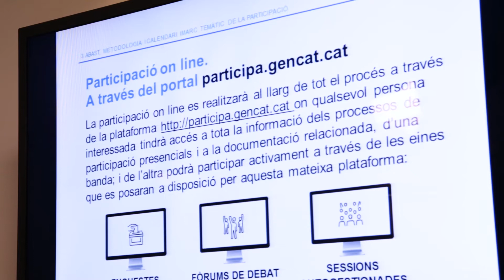Sessió informativa a Girona 2019👍Processos de participació 🙌🙌🙌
El vídeo correspon a la sessió informativa que es va realitzar a Girona el dia 19 de setembre de 2019 en el marc del procés de participació ciutadana per a recollir propostes i definir la planificació hidrològica per al període 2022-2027.⁠